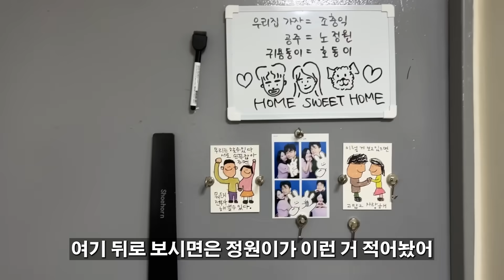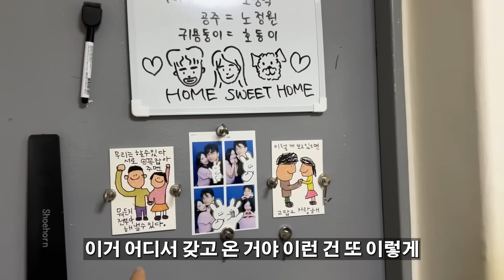사실 결혼을 전제로 동거하고 있습니다...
동거좋다